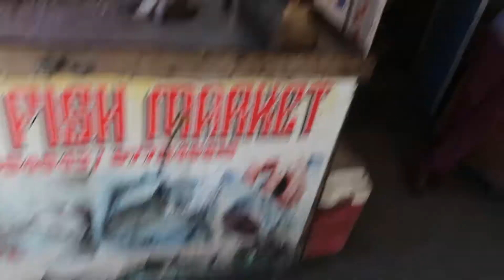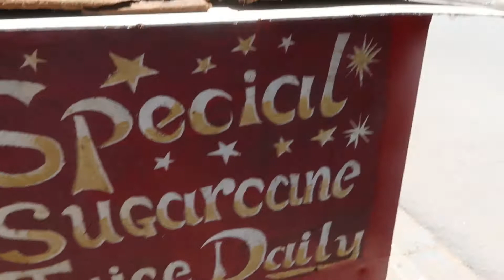STREET VENDORS OF THE ISLAND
Today i went to town shopping for football shoes, met awesome hardworking vendors.